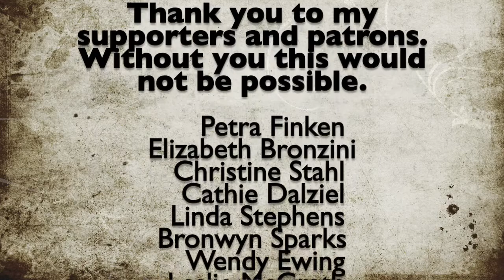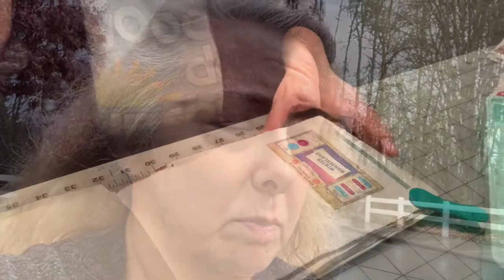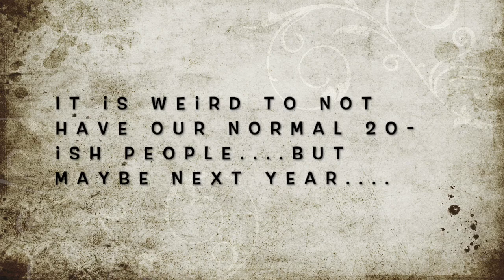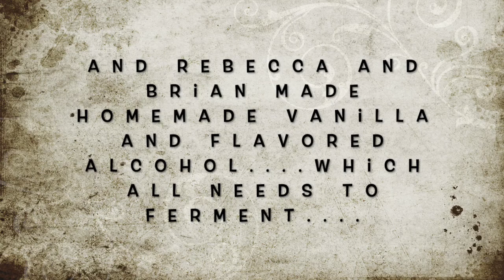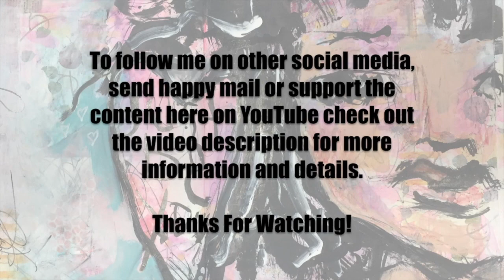Vlog 12-13-20 To 12-19-20